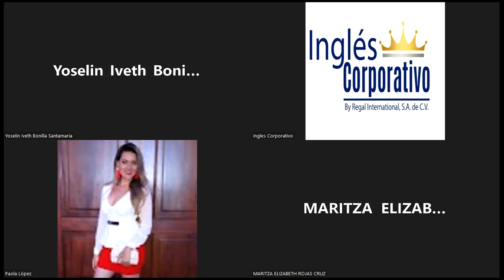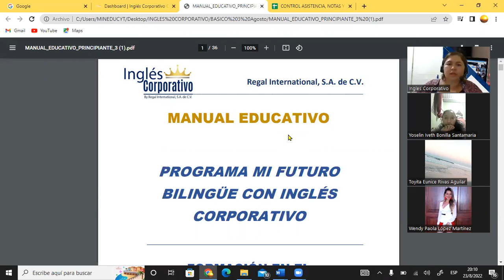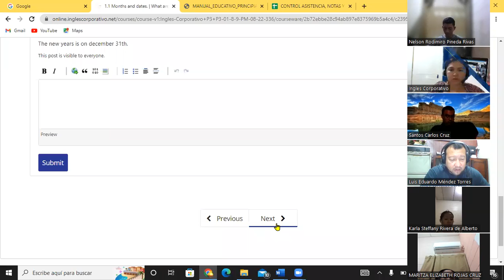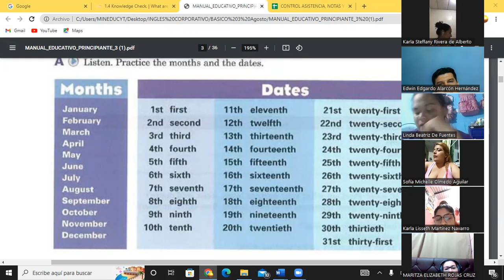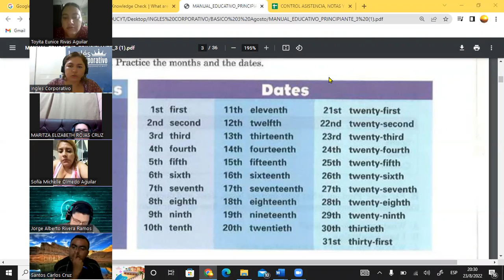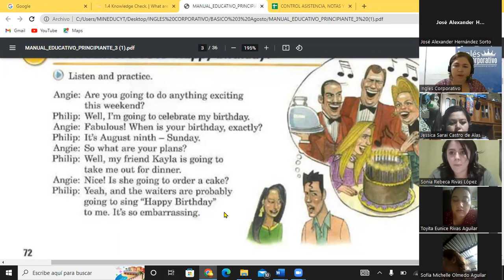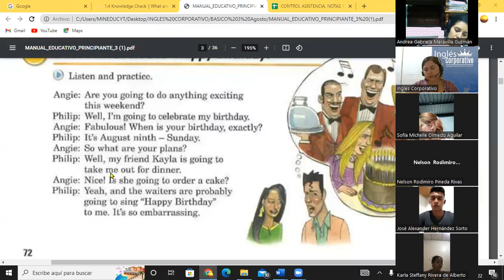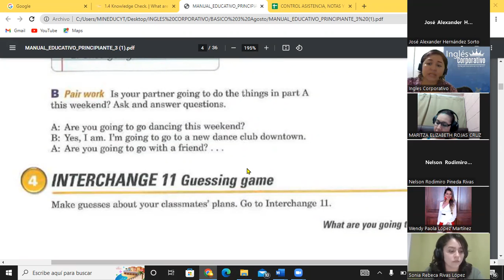Inglés Corporativo-23-08-22 When is your birthday?